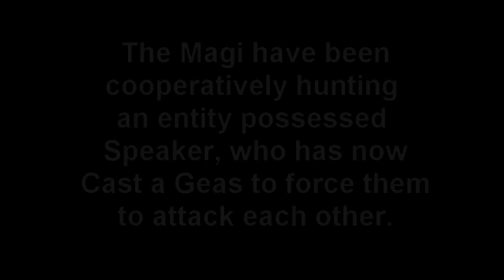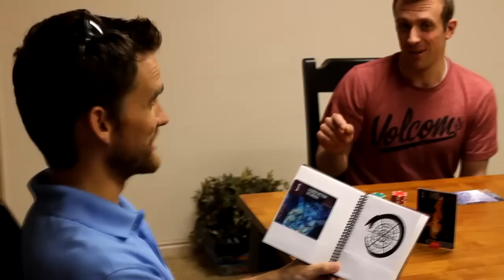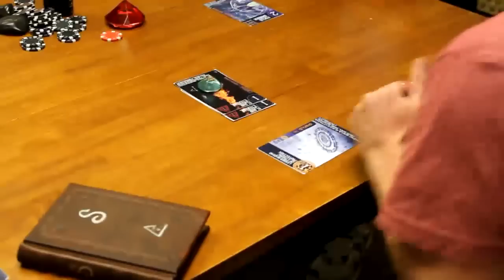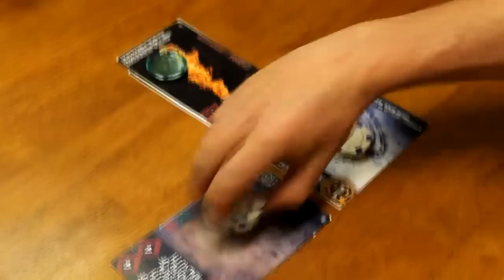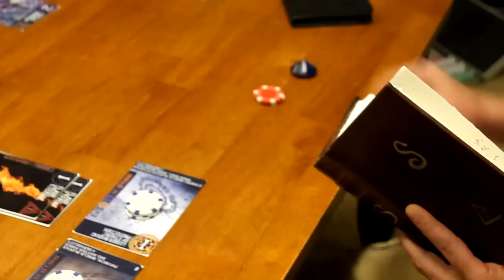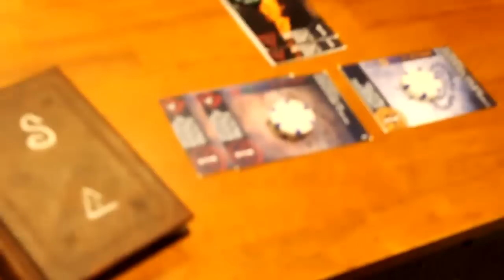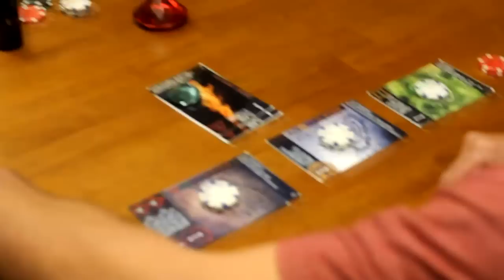Serpents Tongue Gameplay WalkThru 1.mp4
Brian Gabrielson takes a new player through a few rounds of PVP combat in the world of Serpent's Tongue.

This is a very light, casual & fun beginner's game. Serpent's Tongue can be played in various styles. I prefer my Serpent's Tongue a bit more serious. So we will be releasing a more intense duel between full-fledged Magi later this week.